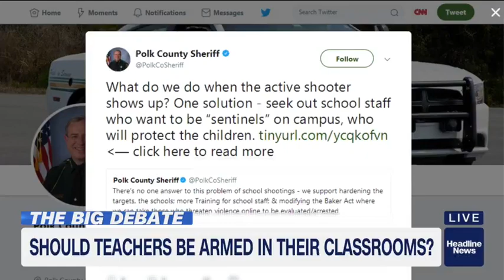Volusia County Sheriff supports arming school staff to keep kids safe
Volusia County Sheriff Mike Chitwood appeared on cable news station HLN on Feb. 20 to discuss his support for a program to train and equip some school employees to protect students, teachers and staff in the event of an active shooter situation.